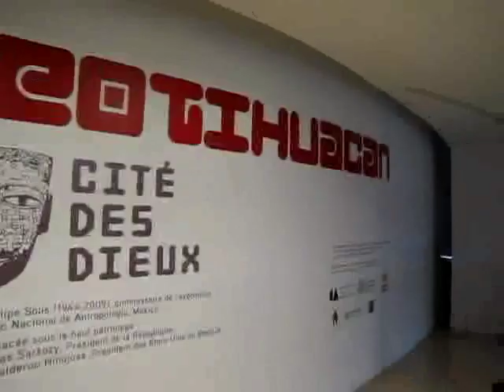Teotihuacan Cité des Dieux au Musée du Quai Branly.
Reportage web télévisée de la web tv francilienne - Réalisation journaliste Eric Minsky-Kravetz.
"Teotihuacan Cité des Dieux" en images : visite de l'exposition temporaire consacrée à la culture Teotihuacan, grande cité de l'Ancien Mexique, au Musée du Quai Branly à Paris.
Extrait du reportage web télévisé du 31 octobre 2009 à Paris de la web tv d'Ile-de-France tvidf.

L'exposition "Teotihuacan Cité des Dieux", s'est tenue du 6 octobre 2009 au 24 janvier 2010 au Musée du Quai Branly à Paris. Une collection d'une qualité extraordinaire, rassemblant environ 450 pièces de la culture de Teotihuacan, grande cité de l'Ancien Mexique, a été présentée aux visiteurs par thématiques successives. Cette exposition a été conçue par le Consejo Nacional para la Cultura y las Artes et l'Instituto Nacional de Antropologia e Historia, Mexico, avec le soutien de la Fundacion Televisa A.C. La cité-état de Teotihuacan a duré plus de 30 générations, huit siècles (de 150 avant Jésus-Christ à 650 apr. J.-C.), mais son véritable nom reste inconnu, ce sont les Aztèques, en la redécouvrant plus tard, qui la baptisèrent "Teotihuacan" ou "le lieu où naissent les dieux". Sa disparition reste aussi une énigme. Les vestiges archéologiques démontrent que, vers le milieu du VIe siècle de notre ère, les zones où se situaient certains ensembles d'habitation de prestige et les principaux temples furent ravagées par un terrible incendie. De nombreuses œuvres d'art ont en outre été détruites ou vandalisées, des sculptures mutilées, des représentations de dignitaires ou de prêtres furent brisées comme pour en finir avec l'élite et ses représentants. Des murs furent même construits parfois devant les perrons des pyramides pour signaler leur fermeture...

La totalité de ce reportage de 33 minutes est diffusée sur la web tv

Cette vidéo insérée sur cette chaîne Youtube est la propriété exclusive de son auteur. Aucune intégration sur un autre site ni aucun téléchargement ni aucune copie ne sont autorisés par son auteur. Les contrevenants à cet avertissement s'exposeraient à des poursuites.